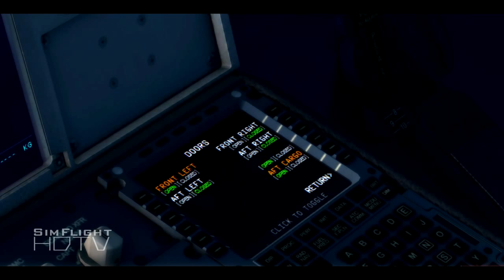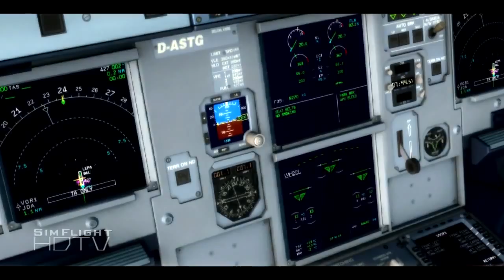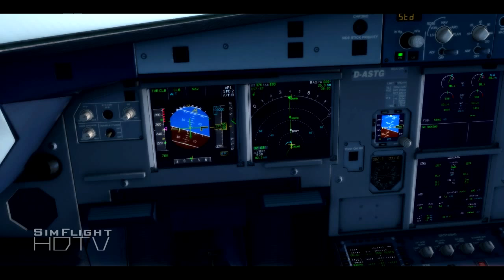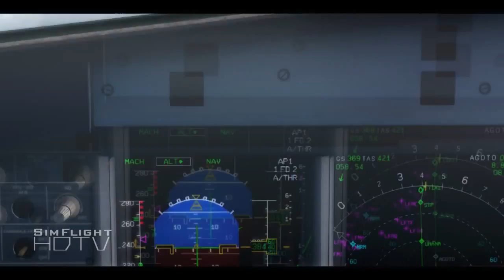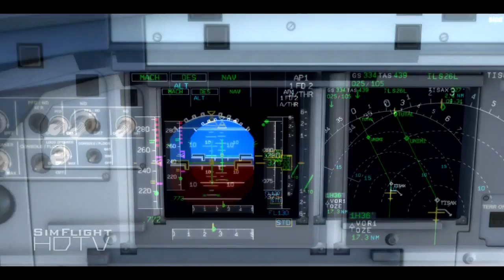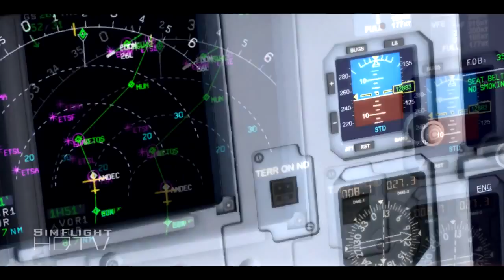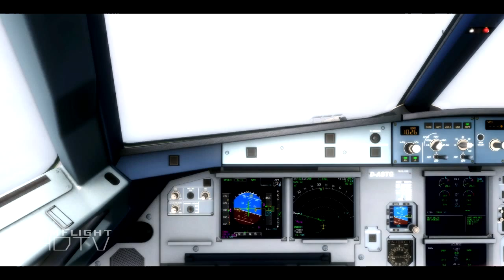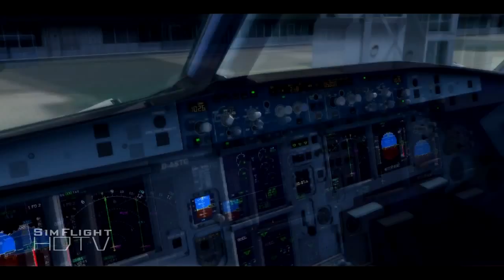✈ SimFlightHDTV ✈- Pilotseye meets FSX - Let´s play LEPA -EDDM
Hello guys,

welcome back to a new episode of pilotseye meets FSX. Today we're flying from Palma de Mallorca to Munich. Take a seat, relax and enjoy the flight with our charming crew - me :D

Sincerly,

yours Cpt. Nuschel

"✈ SimFlightHDTV ✈- Pilotseye meets FSX: Palma de Mallorca - München" was created under Microsoft's "Game Content Usage Rules" using assets from Microsoft Flight Simulator X, © Microsoft Corporation" was created under Microsoft's "Game Content Usage Rules" using assets from Microsoft Flight Simulator X, © Microsoft Corporation